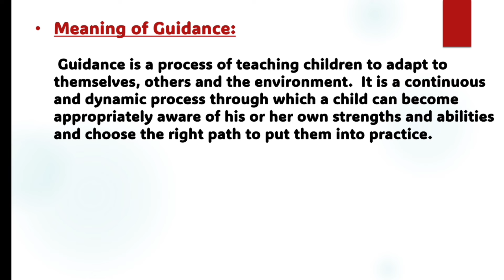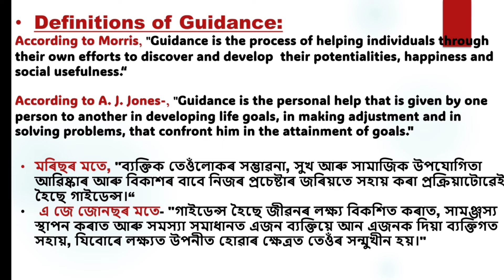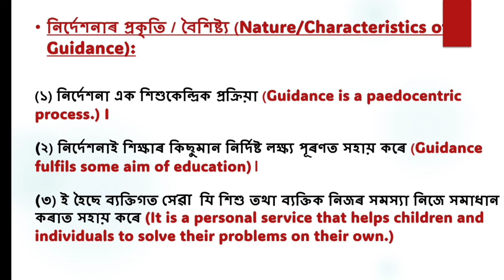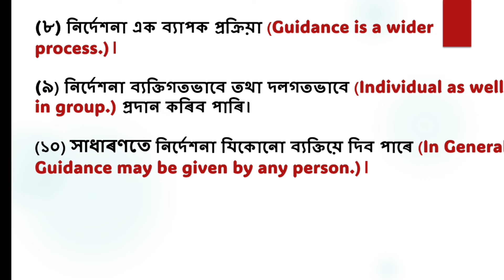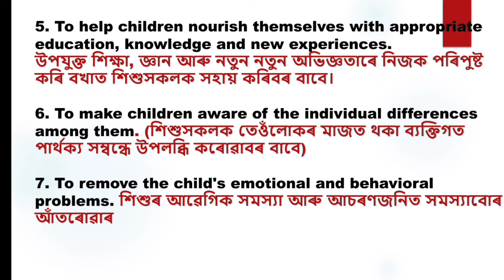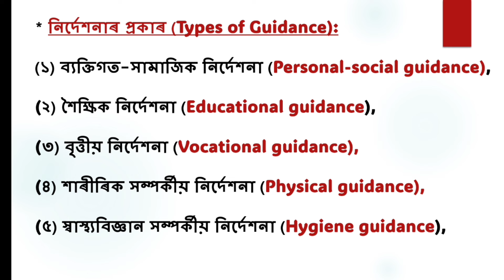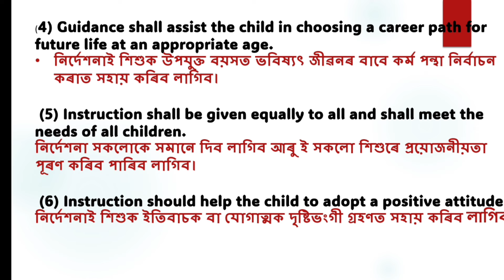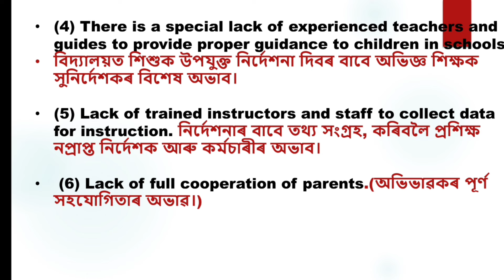Topic: Guidance/Pedagogy 50 Marks/ Gt Pgt Tet Cum Recruitment Exam ✅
gk achievers
gt pgt tet cum recruitment exam preparation
pedagogy
most important mcqs on pedagogy
gt pgt previous year questions
pedagogy in Assamese
pedagogy for higher secondary tet
guidance
counselling
pedagogy for hs tet
pedagogy by GK achievers